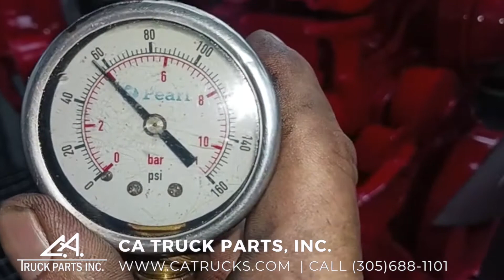2008 Cummins ISB 6.7L Diesel Engine For Sale STOCK#3767 | CA TRUCK PARTS, INC.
(GOOD USED) 2008 Cummins ISB 6.7L Diesel Engine For Sale, DPF, EGR-MODEL, 220HP, CM2150, CPL# 279, Engine Family 8CEXH0408BAC, Years Applicable: 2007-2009, Engine Serial# 46884544, Stock #3767